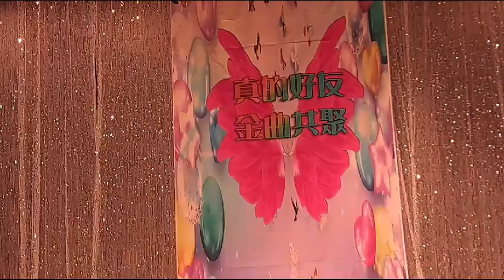梁顯徑音樂會( 朋友 ) Billy & Vincent 26 Nov 2023